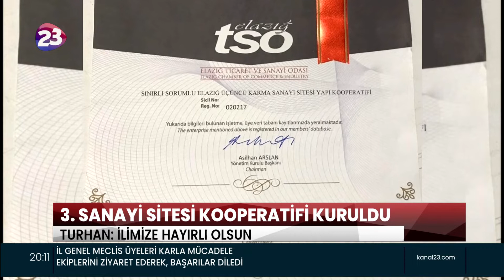BELEDİYE BAŞKANI ŞAHİN ŞERİFOĞULLARI’NIN DESTEKLERİ İLE 3. SANAYİ SİTESİ KOOPERATİFİ KURULDU